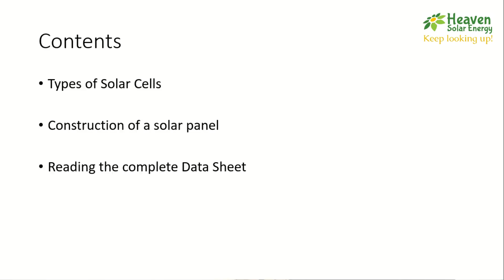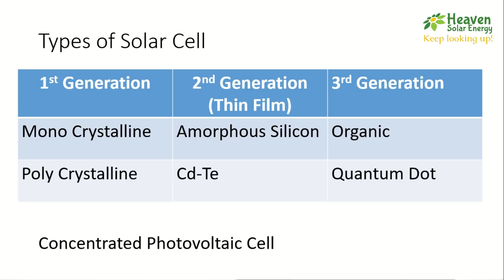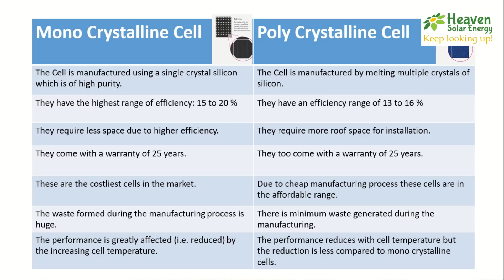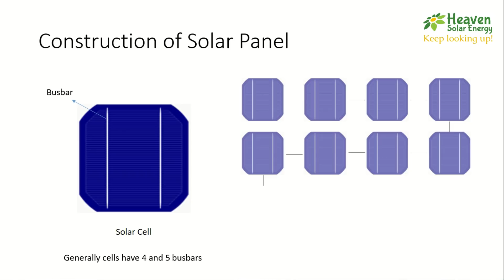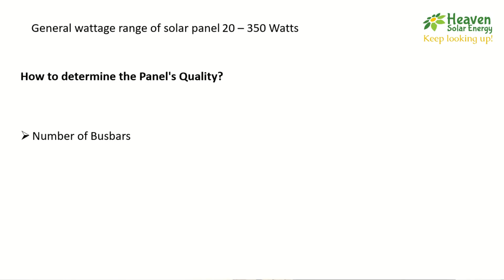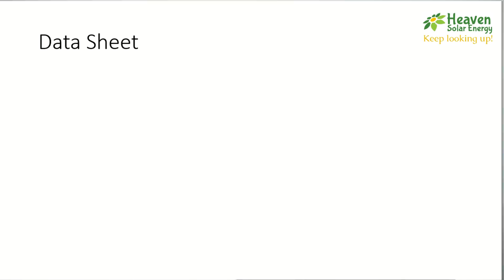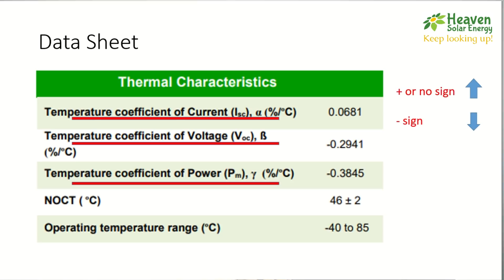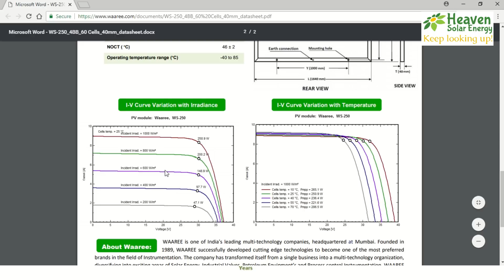Tutorial 3: Everything you need to know about solar panel | Heaven Solar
In this video, we’ll look at different types of solar cells available in the market and understand the difference between mono crystalline and poly crystalline solar cells.
We’ll understand how a solar panel is constructed and what the components are.
Also we’ll understand how to completely read a solar panel data sheet.